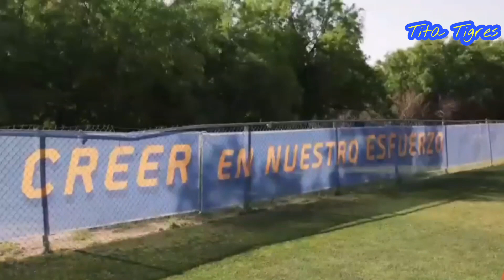Semana de Clasico Regio 125/ Tigres vs Rayados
Así se preparó Tigres para enfrentar a Rayados en el Clasico Regio 125, en el Guard1anes 2021, quien ganará?